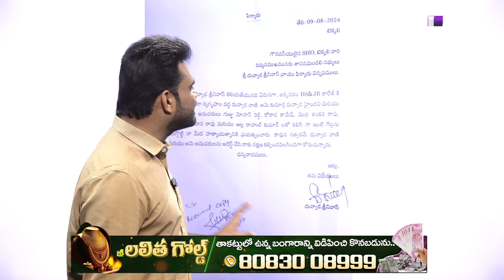సొంత భార్య మీదనే కేసు పెట్టిన దువ్వాడ | Duvvada filed a case against his own wife | ManamTv Telugu